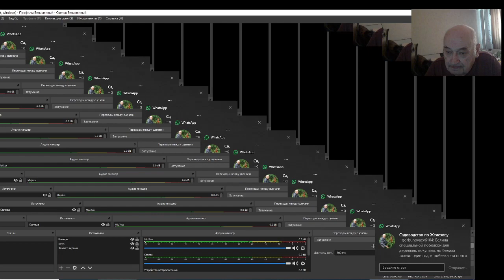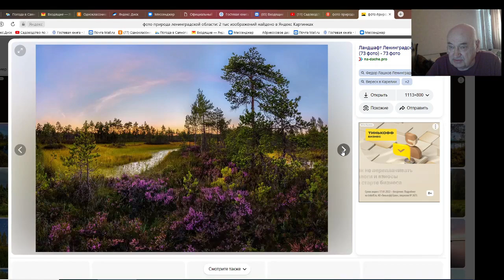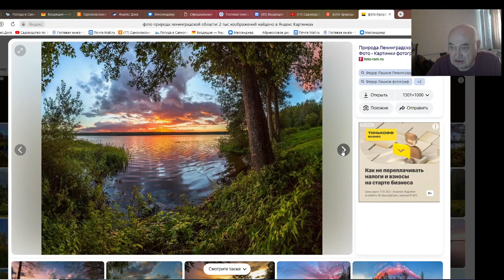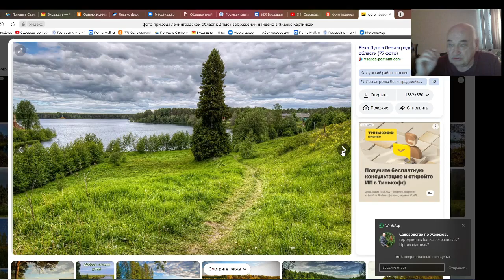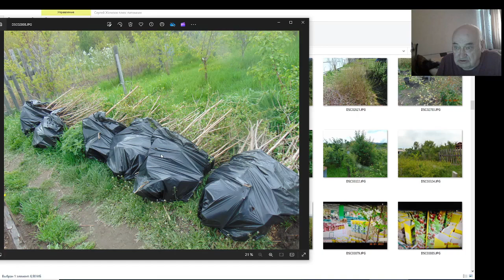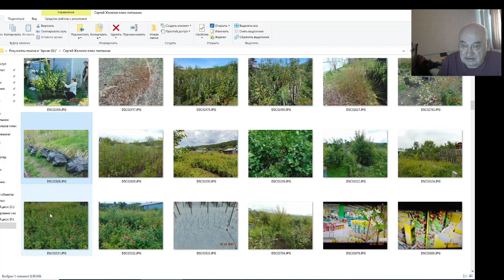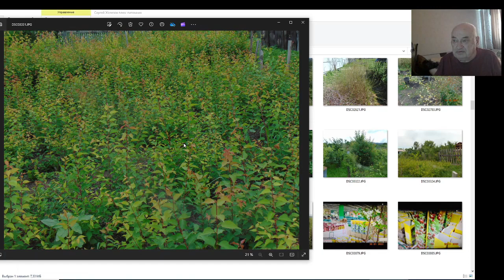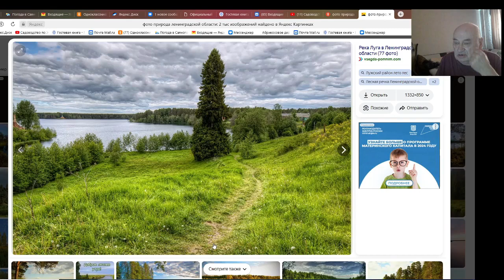В. Железов. Советы по созданию плодопитомника на Северо Западе.